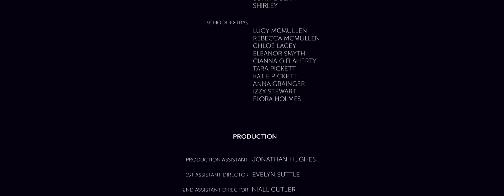Breathe In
'Breathe In' explores a child's perspective on an event that every human being dreads - the death of a loved one. This unique short film explores how children approach events like these, in a very peculiar way, to over come grief.

Writer/Director: Kate Dolan
Producer: Aoife Kelly
DoP: Philip Blake

Official Selection Galway Film Fleadh 2012.
Official Selection Corona Cork Film Festival 2012.
Official Selection Underwire Film Festival 2012.
Shortlisted for Composing Award & BFI Future Film Award at Underwire Film Festival 2012.
Official Selection Providence Children's Film Festival 2013.
Official Selection Dingle International Film Festival 2013.
Official Selection Women And Minorities in Media Festival 2013.
Official Selection Freshly Squeezed Film Festival 2013.
Official Selection Eat My Shorts Festival 2013.
Official Selection Corona Fastnet Film Festival 2013.
Official Selection Auburn International Film Festival for Children and Young Adults 2013.
Official Selection OFFline Film Festival 2013.